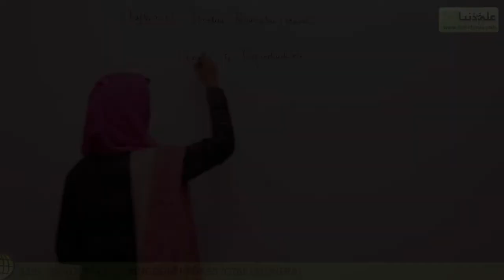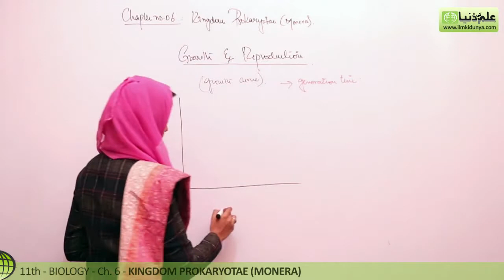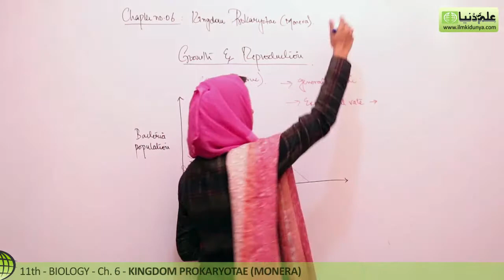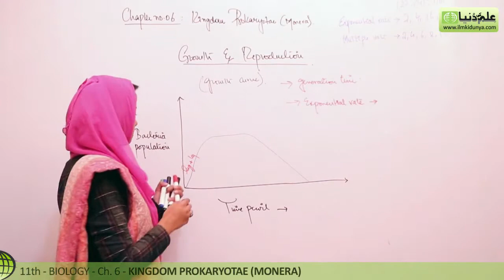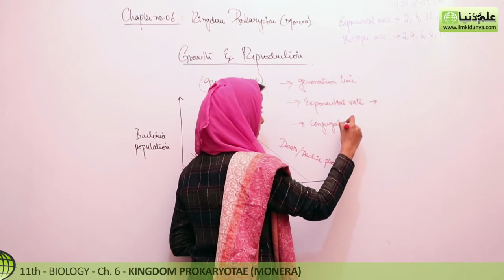FSc Biology Part 1, Ch 6 - Growth & Reproduction in Bacteria - 11th Class Biology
In this online lecture, Saleha Anjum explains 1st year Biology Chapter 6 Kingdom Prokaryotae (Monera). The topic being discussed is Topic Growth & Reproduction in Bacteria..

punjab text book board/Sindh text book board/KPK text book board inter part 1 Biology book 1 lecture is conducted in Urdu/hindi/English. This lecture for Pre Medical / Engineering 11th class for Biology chapter 6 is created for all students who want to prepare this topic in detail.

If you have any questions about this lecture on Biology inter part 1 ch. 6, you can go to